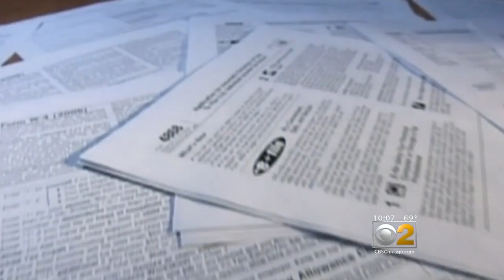Ouch: Take Hike Takes Effect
How bad will Illinois residents get hit by a new state income tax increase? CBS 2's Jeremy Ross reports.